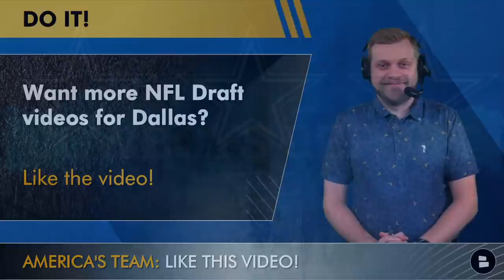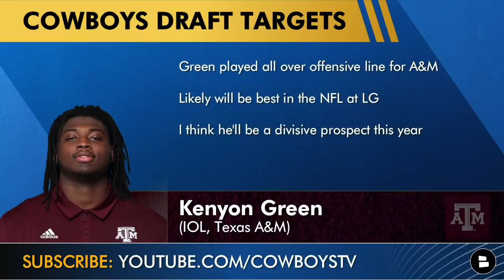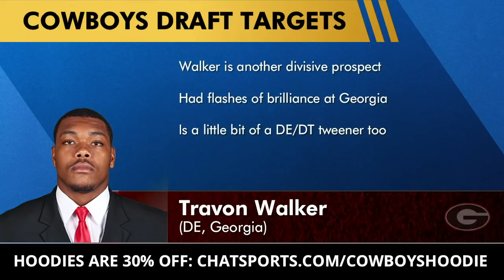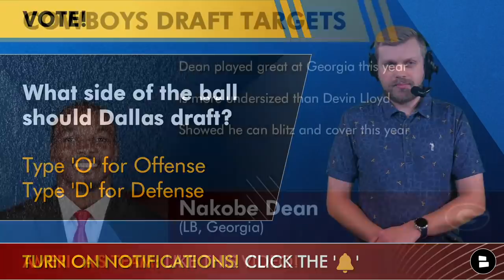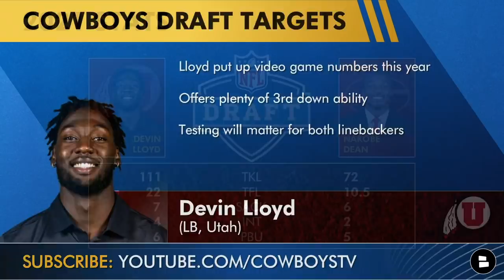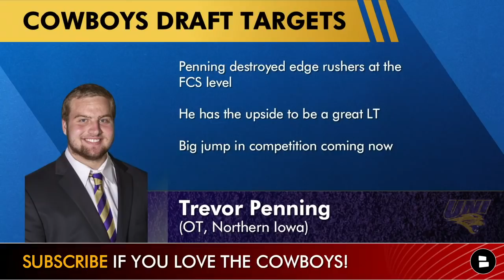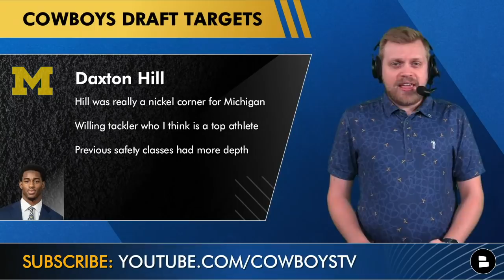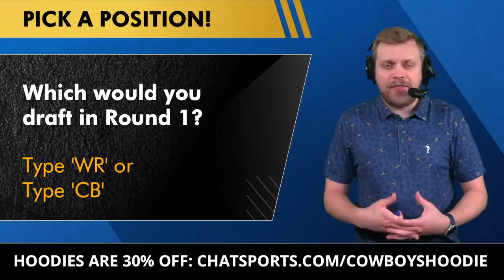Cowboys 2022 NFL Draft Targets In Round 1: Tyler Linderbaum, Nakobe Dean, Kenyon Green, Jordan Davis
The 2022 NFL Draft is around the corner and with the Dallas Cowboys season now over, it’s time to start looking at some NFL Draft Prospects the Cowboys could take in Round of the NFL Draft. The Cowboys have the #24 overall pick, meaning the top guys won’t be on the board. However, there are some prospects like Tyler Linderbaum, Nakobe Dean, Jordan Davis and Kenyon Green who could intrigue Jerry Jones in Round 1 this year.

Cowboys draft plans will be heavily impacted by free agency. But there are some positions of need the Cowboys could look to address via the draft, such as OL, DL, LB and, once again, safety! Is this the year the Cowboys draft a safety early and please host Tom Downey?

Cowboys Round 1 2022 NFL Draft Targets:
Tyler Linderbaum, C, Iowa
Kenyon Green, IOL, Texas A&M
Jordan Davis, DT, Georgia
Travon Walker, DL, Georgia
Nakobe Dean, LB, Georgia
Devin Lloyd, LB, Utah
Trevor Penning, OT, UNI
Zion Johnson, IOL, Boston College
Daxton Hill, S, Michigan

The Cowboys NFL Draft hit rate has been pretty darn good. But drafting in the back end of Round 1 makes things more complicated. It’s time to trust Will McClay, Stephen Jones and even Jerry Jones.

Dallas Cowboys draft rumors will be flowing all offseason long. So checkout our website for constant updates

Other NFL Draft Prospects that Tom Downey discusses today:
DeMarvin Leal, DT, Texas A&M
Logan Hall, DL, Houston
Devonte Wyatt, DT, Georgia
Phidarian Mathis, DT, Alabama
George Karlaftis, EDGE, Purdue
Cameron Thomas, EDGE, SDSU
Jermaine Johnson, EDGE, FSU
Arnold Ebiketie, EDGE, Penn State
Drake Jackson, EDGE, USC
Nicholas Petit-Frere, OT, Ohio State
Daniel Faalele, OT, Minnesota
Bernhard Raimann, OT, Central Michigan
Drake London, WR, USC
Jameson Williams, WR, Alabama
Garrett Wilson, WR, Ohio State
Jahan Dotson, WR, Penn State
Chris Olave, WR, Ohio State
Treylon Burks, WR, Arkansas
Derek Stingley Jr., CB, LSU
Ahmad "Sauce" Gardner, CB, Cincinnati
Andrew Booth Jr., CB, Clemson
Trent McDuffie, CB, Washington
Roger McCreary, CB, Auburn
Kaiir Elam, CB, Florida

Answer today’s Cowboys Draft questions in the COMMENTS:
Who do you want the Cowboys to draft?
What position do you want to take in Round 1?
What position should Dallas Draft? Type ‘O’ for Offense and Type ‘D’ for Defense
Pick a ILB: Type ‘D’ for Nakobe Dean and Type ‘L’ for Devin Lloyd
Which would you rather draft in Round 1 of the 2022 NFL Draft? Type ‘WR’ or Type ‘CB’

The 2022 NFL Draft will be LIVE on Chat Sports! Sub for that and more NFL Draft videos like Mock Draft, Top Prospects and more

Want more 2022 NFL Draft videos for the Cowboys? Like the video!

Speaking of liking stuff, you can also like our Cowboys Facebook

Cowboys Report Host Tom Downey is an NFL Draft addict. If you are too, hit him up on his Twitter

And don’t even ask about getting one of these guys:
Aidan Hutchinson, DE, Michigan
Kayvon Thibodeaux, DE, Oregon
Kyle Hamilton, S, Notre Dame
Evan Neal, OL, Alabama
Ikem Ekwonu, OL, NC State